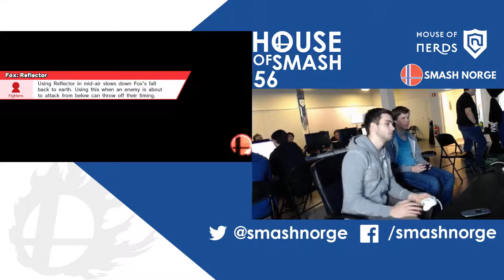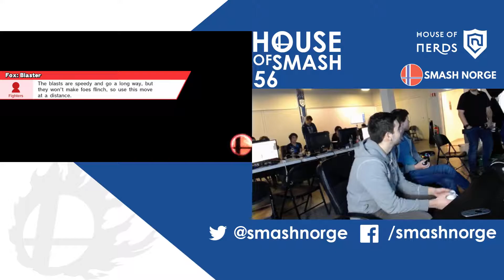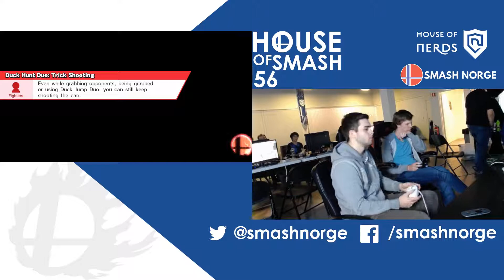House of Smash 56 - Kanaribird vs Rekzius - Winners Semis - Smash 4 Singles